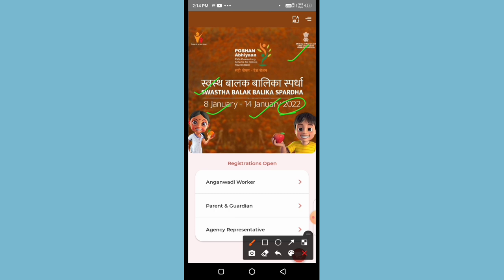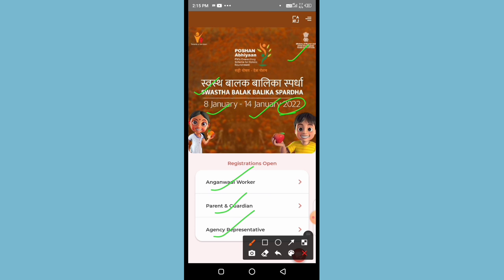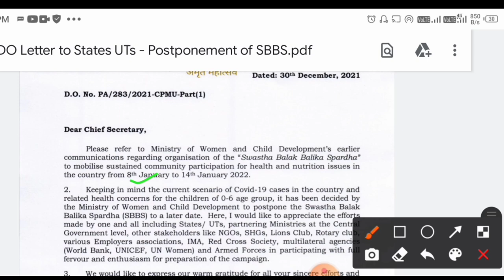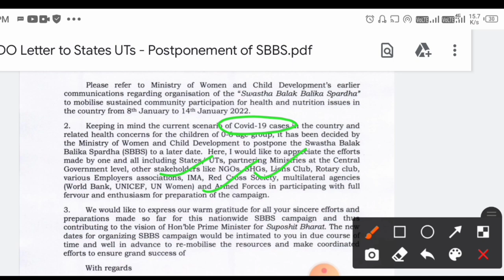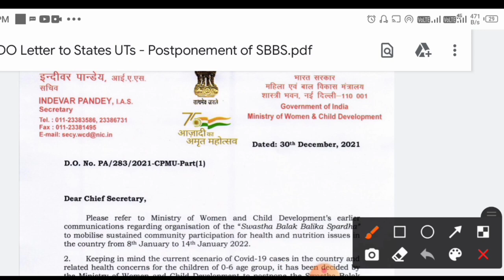बड़ा अपडेट! अगले आदेश तक नहीं होगा आयोजन स्वस्थ बालक बालिका कार्यक्रम! पत्र जारी!poshanabhiyaan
लाइक कीजिए 👍
कमेंट कीजिए...

Anganbari news
Anganwari anpration
Poshan Tracker
Poshahar vitran
Anganwari pmmvy
Anganwari mkuy
Poshan Tracker tikakaran
Bihar anganwari